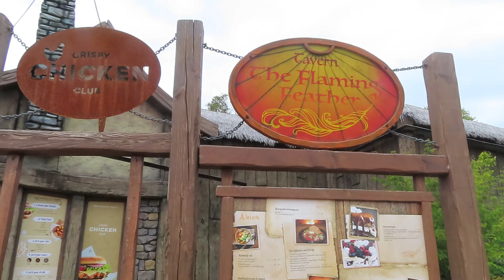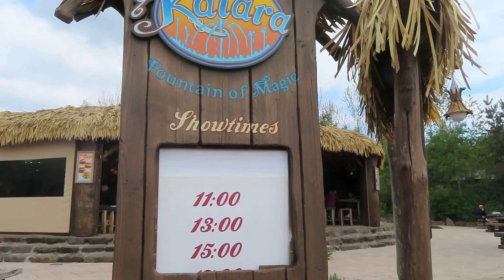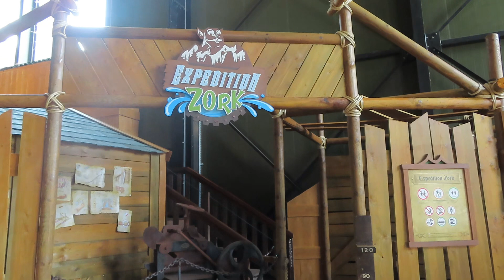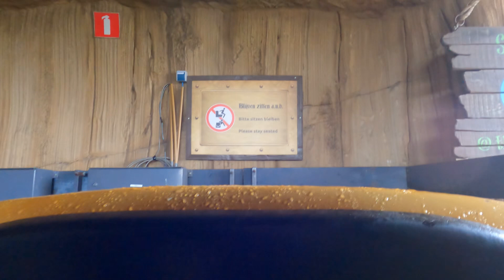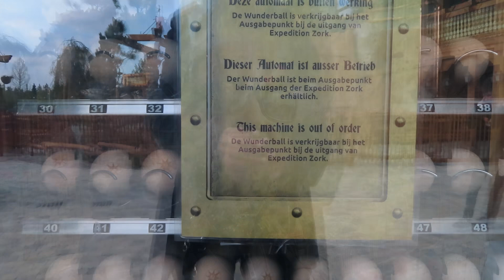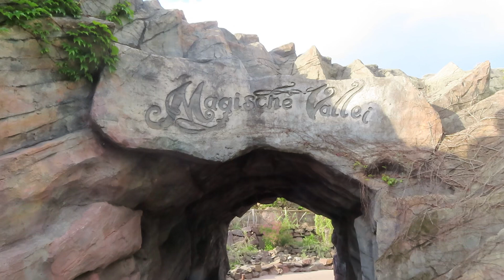✨ DIT IS NIEUW IN TOVERLAND!✨ EN NAT WORDEN IN EXPEDITION ZORK! 💦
Gegroet krijgers!

Super tof dat je er weer bij bent voor deze nieuwe video vanuit Toverland! En ook deze keer zien we een heleboel attracties en updates! Maar het belangrijkste deze keer is natuurlijk Expdition Zork! Is het nu echt verbeterd? We gaan het uitzoeken!